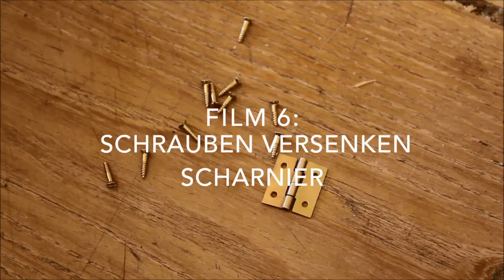Film 6 Scharnier Schrauben versenken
Film zum Buch «Einfach Holz» von Antje Rittermann, erschienen im Haupt Verlag, ISBN 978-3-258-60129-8